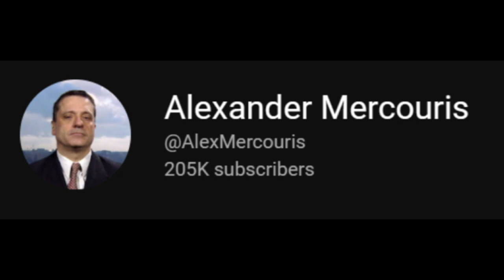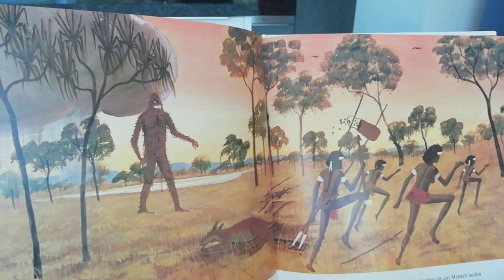New Photos Sent In , Channels I Watch, Truth Be Told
I attached a walk in the mountains at the end of the email shares for the curious. Lots shared in this video.